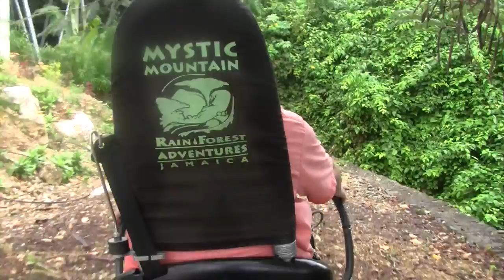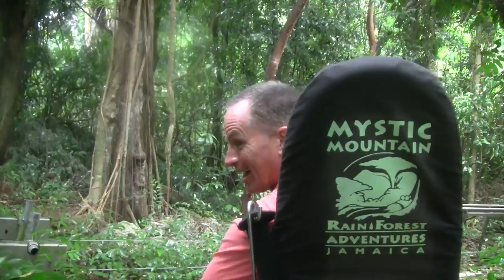Jamaican Bobsled Ride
Jamaican Bob Sled ride.  March 2015.